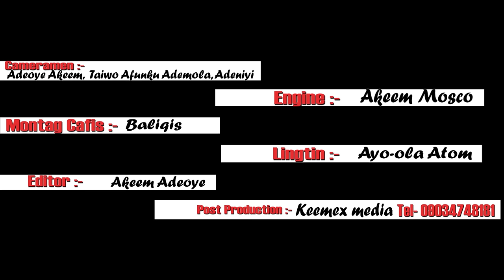DAY 19 Fadeelat Sheikh Dr. Sulaiman Faruq-Onikijipa (Al-Miskeenbillah) 2024 Ramadan Tafsir - 1445AH